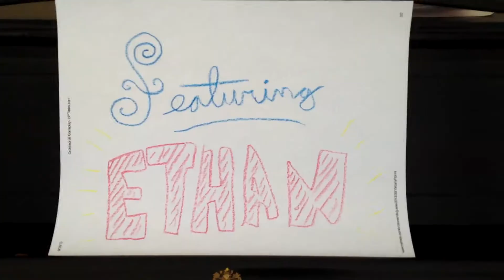Ghost Master (With Ethan) Livestream: Part Nineteen